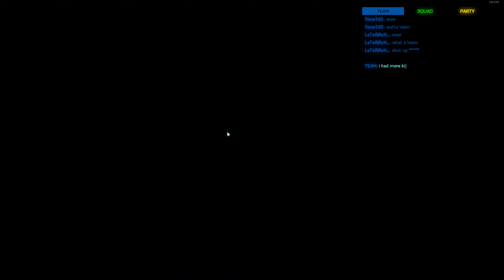BF2042 AK gameplay Patch 3 3